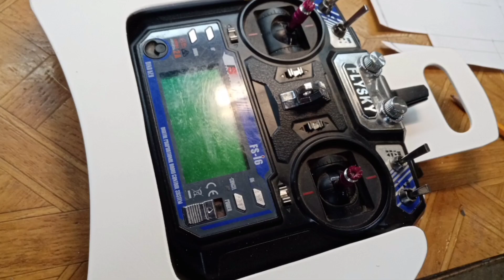Использование вторичных материалов в авиамоделизме и не только.